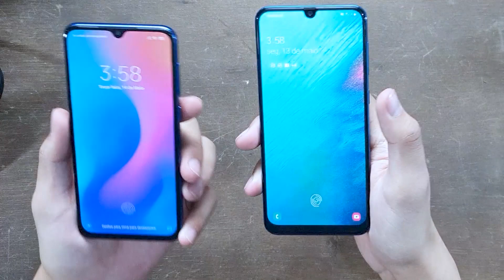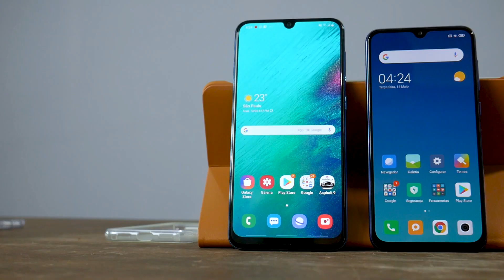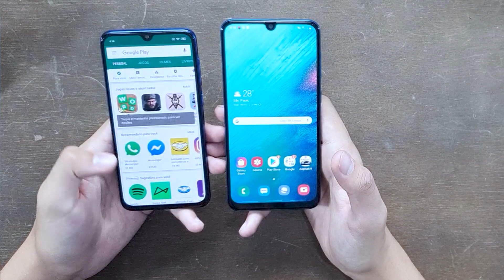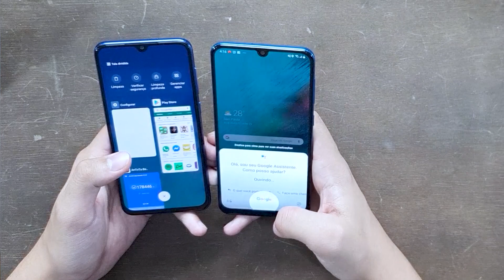🔥 MUITO PARECIDO? GALAXY A50 vs Xiaomi MI 9 SE - Comparativo | Qual melhor?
Mi 9 SE